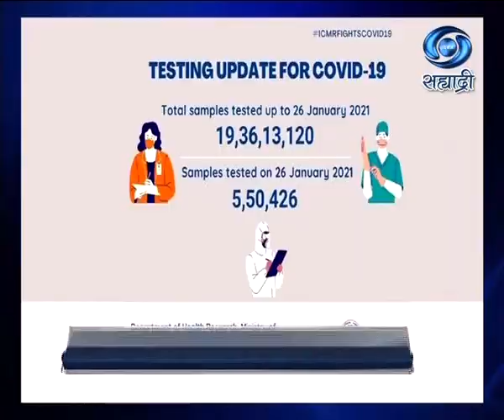Sanskrut News 28.01.2021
Sanskrut News 28 January 2021